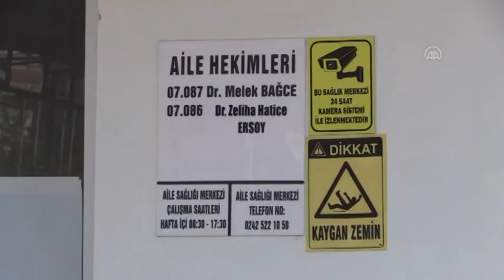KADIN DOKTOR EŞİ TARAFINDAN ÖLDÜRÜLDÜ